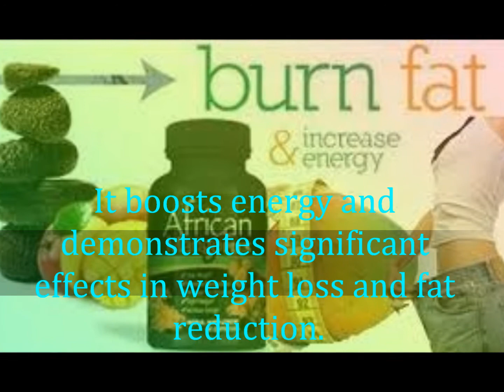African Mango: The Safest, Most Effective Slimming Product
Natural Health Remedies Works!

African Mango Plus is known now in the market. It is diet supplement that gives you more energy and boosts your metabolism thus will make you lose more weight.